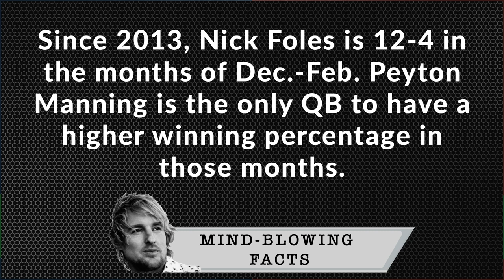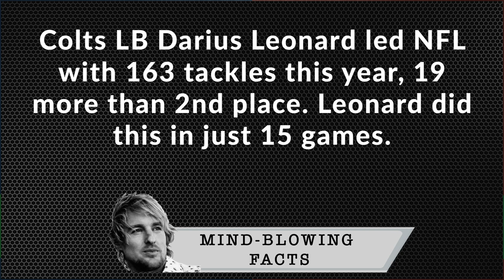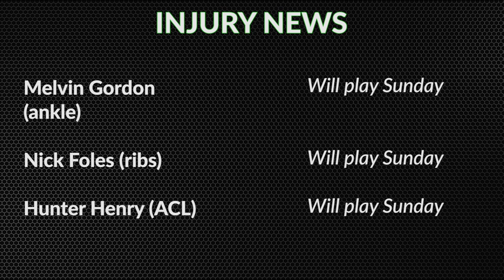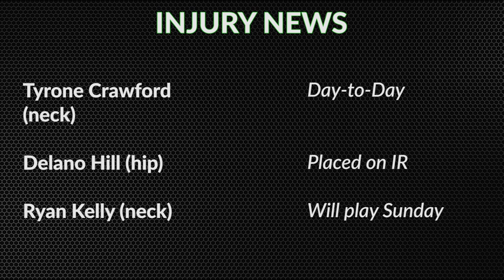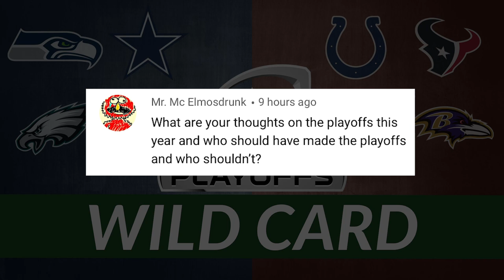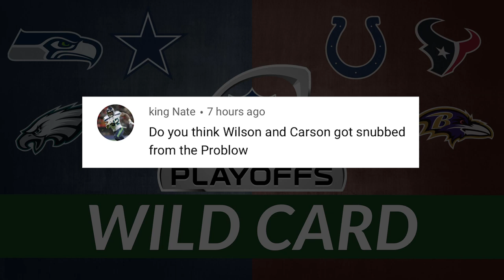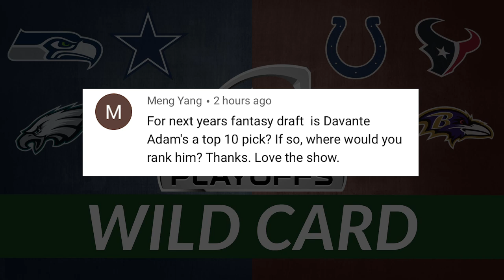NFL Wild Card Playoffs Preview 2019 / Nick Foles or Carson Wentz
In this podcast, we preview the four NFL Wild Card playoff games that will take place this weekend. We also look into who the better quarterback is, Nick Foles or Carson Wentz.

That and the biggest news around the league, injury updates, and fan questions.

Colts vs. Texans
Seahawks vs. Cowboys
Chargers vs. Ravens
Eagles vs. Bears